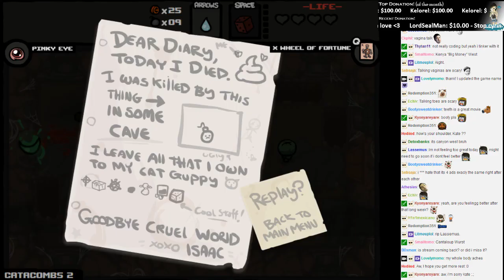Kate Live!- The Binding of Isaac with Northernlion [Episode 2]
I remember the time that I played bomberman.
Great childhood game!